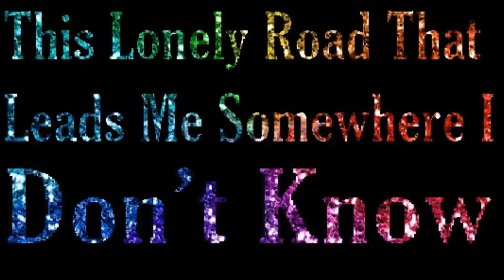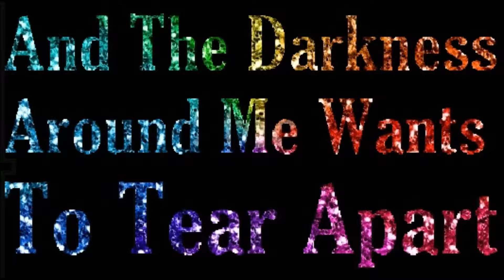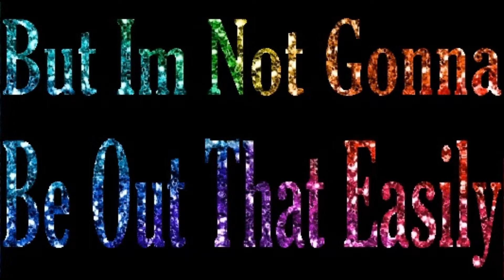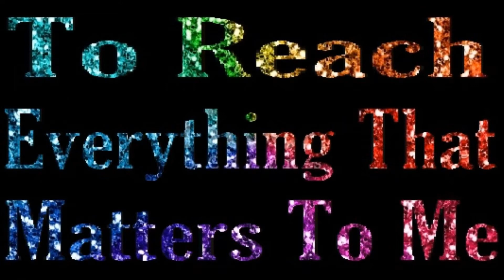GioNightwalker | DREAMS (Original Song)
Hello Everyone! im Gio and this is the first originl song of the channel! i wrote the lyrics and did the vocals but the instrumental was not done by me. one day i was on youtube and the beat appeared on a video and i thought that i could give it lyrics and vocals and well... i did! btw to the original maker of the instrumental. if dont want this to be on Youtube plz just tell me and ill delete the video i hope u like it!